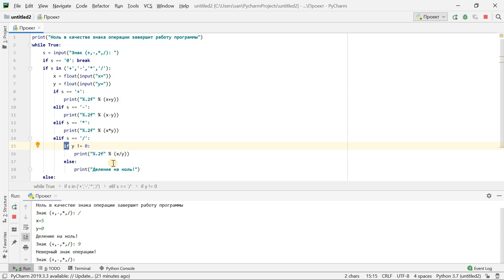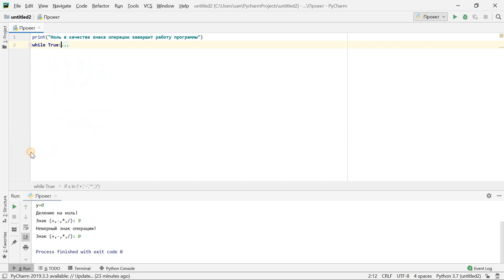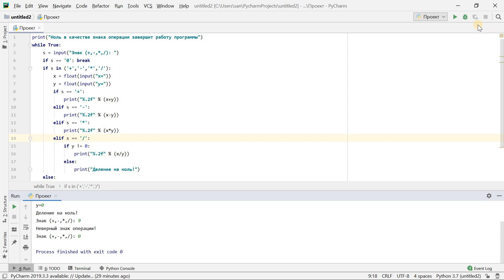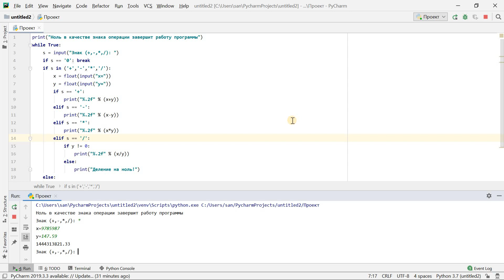Учимся программировать.Реальный пример на питоне